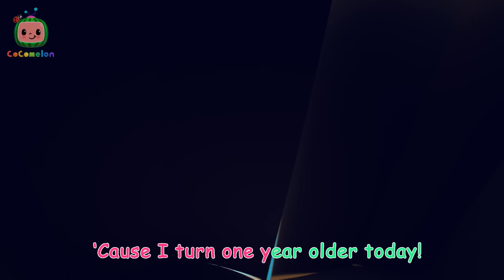Peekaboo! - Fantasy Animals | CoComelon Animal Time | Nursery Rhymes for Babies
JJ plays Peek-a-Boo with Boba, Mimi and Tori, which soon descends into a game of hide-and-seek.

Peek-a-boo!
Peek-a-boo!
Peek-a-boo!
Peek-a-boo!
Peek-a-boo!

Where is Boba?
Where is Boba?
Where is Boba?
Peek-a-boo!

Where is Boba?
Where is Boba?
Where is Boba?

Peek-a-boo!
Peek-a-boo!
Peek-a-boo!
Peek-a-boo!
Peek-a-boo!

Where is Mimi?
Where is Mimi?
Where is Mimi?
Peek-a-boo!

Where is Mimi?
Where is Mimi?
Where is Mimi?

Peek-a-boo!
Peek-a-boo!
Peek-a-boo!
Peek-a-boo!
Peek-a-boo!

Where is Tori?
Where is Tori?
Where is Tori?
Peek-a-boo!

Where is Tori?
Where is Tori?
Where is Tori?

Peek-a-boo!
Peek-a-boo!
Peek-a-boo!
Peek-a-boo!
Peek-a-boo!

Where is JJ?
Where is JJ?
Where is JJ?
Peek-a-boo!

Where is JJ?
Where is JJ?
Where is JJ?

00:00 Peekaboo
02:49 Swimming Song
05:30 Animal Dance
08:24 Old MacDonald - Fantasy Animals
11:01 This is the Way - Pirate
13:36 This is the way Clean Up
16:10 Sharing song
19:02 Hickory Dickory Dock (Animal Time)
21:46 Apples and Bananas
24:27 Itsy Bitsy Spider
27:23 Opposites Friend Song
30:05 Mimi's Rocket to the Moon
32:44 Grow Grow Grow Your Fruit
35:27 The 3 Little Friends
38:09 Emmy's Haunted House
40:45 Emmy's Sick Song
43:12 Hey Diddle Diddle
45:58 Yes Yes Vegetables
49:00 Balloon Boat Race
51:42 Emmy's Birthday
54:15 Lunch Song
57:07 Twinkle Twinkle Little Star (Animal Time)
59:49 Deck the Halls - Fantasy Animals